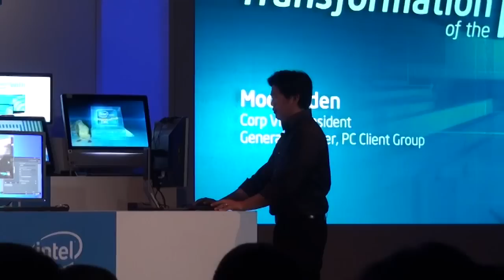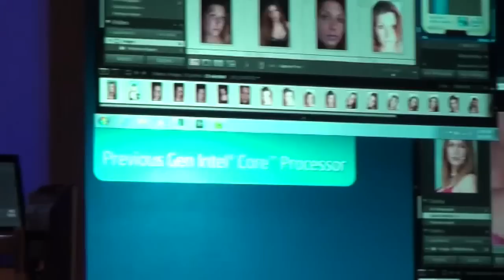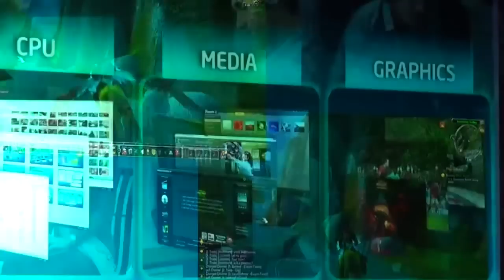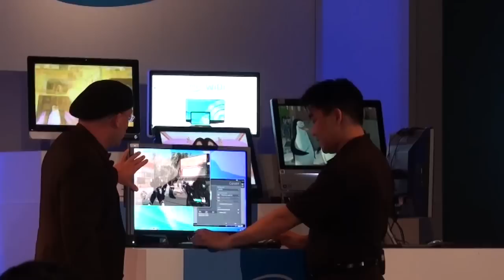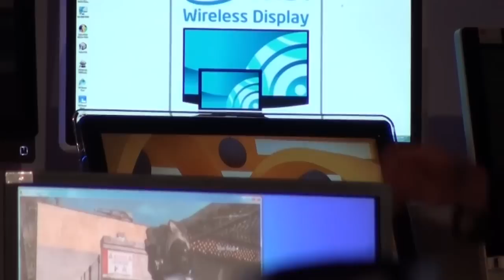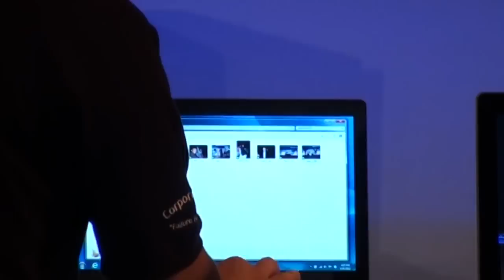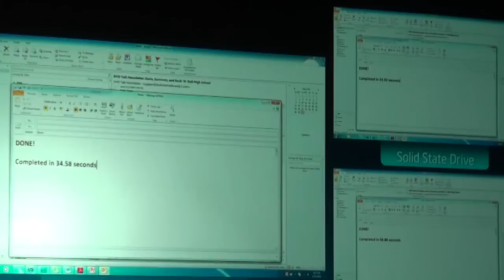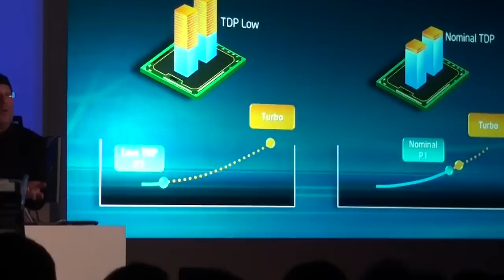Intel PC Client Group Event Keynote : Part 1/2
Computex Taipei 2011 Intel PC Client Group Event Keynote Part 1/2. Mooly Eden VP of Intel at 31, May, 2011 (Record : Acrofan)